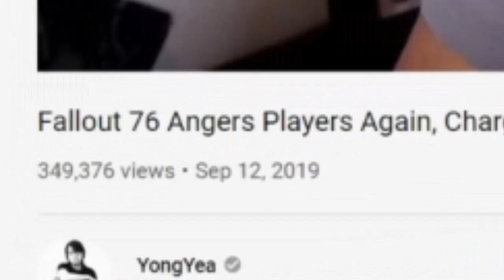In Defense of Fallout 76's Fridge DLC (and other non-cosmetic DLCs in the game)